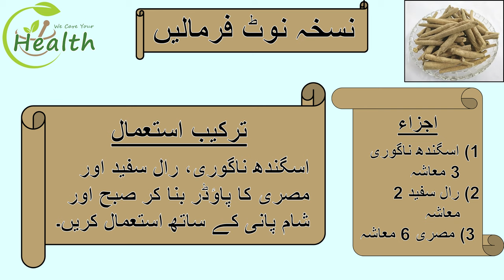Asgandh nagori ke fayade& nuksan/asgand nagaroi ke fayde nuksan hindi urdu ashwagandha winter cherry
Asgandh nagori ke fayade& nuksan/asgand nagaroi ke fayde nuksan hindi urdu ashwagandha powder ashwagandha ke fayde ashwagandha benefits winter cherry joints pain joro ka Desi ilaj hakimi totke herbal remedies